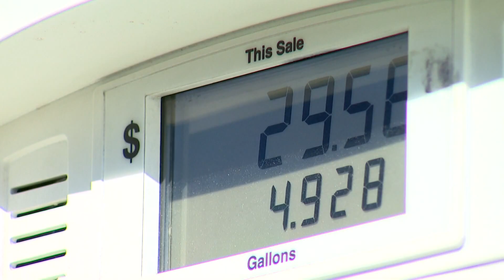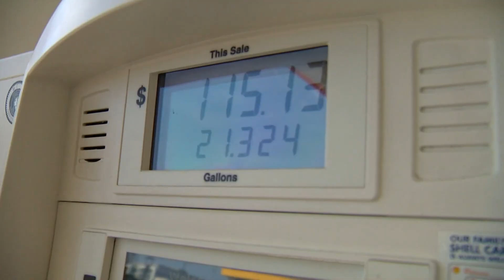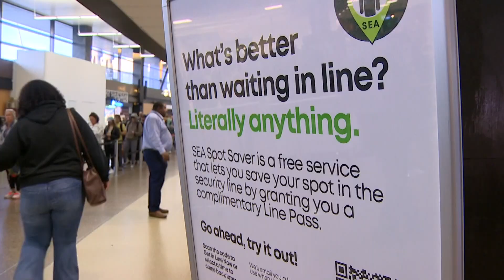Transportation Sec. Buttigieg says federal funds coming to Sea-Tac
Buttigieg said $110 million in federal funding will go to airports across the state.